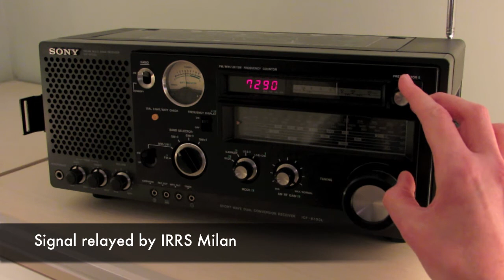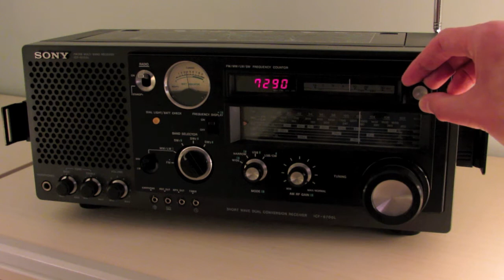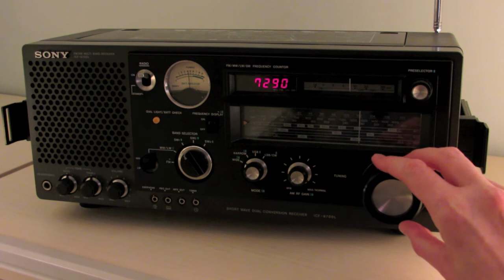Echo of Europe Transmission 19 January 2013 (HD)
A short transmission from Echo of Europe, a weekly programme highlighting news from the EU. Reception is on a Sony ICF-6700, which I've recently restored to working order.